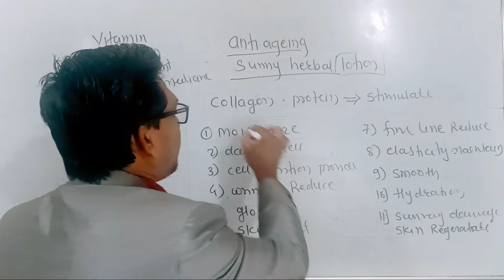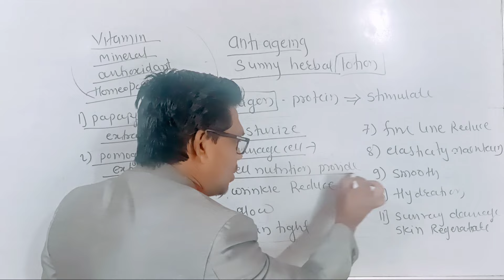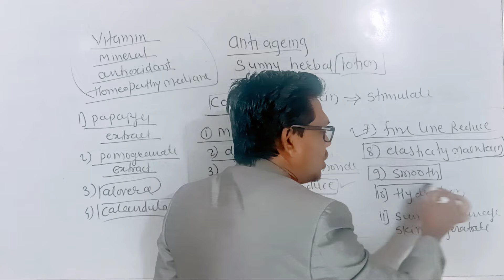anti-aging cream||homeopathy anti-aging cream||anti-aging skincare||anti-aging face massage